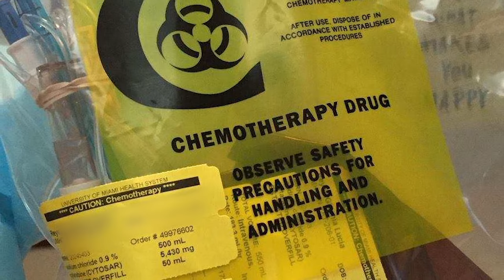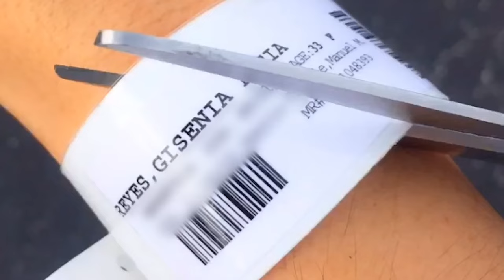I Am OneBlood Lucy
Lucy and her twin sister Gisenia began donating blood as teens, not knowing how much they would soon appreciate blood donors. In 2015, Gisenia was diagnosed with acute myeloid leukemia and both sisters knew how important transfusions were to Gisenia’s treatment.

In 2023, Gisenia celebrated being 7 years cancer free! 🥳 Lucy takes any opportunity to encourage others to donate blood in the hopes of more happy endings like theirs.